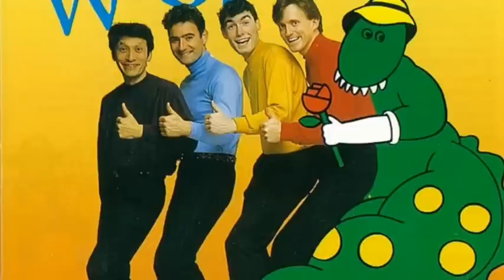02 Little Brown Ant